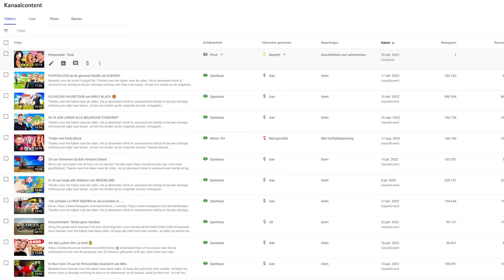24 Uur Drinken Challenge! **DOE DIT NIET NA**